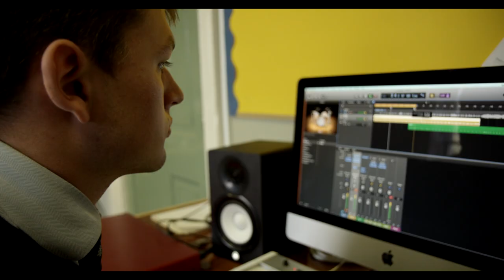Culford School | Ready for Anything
Welcome to Culford's first ever video about the school. Our aim was to capture the essence of being part of the Culford family, what the school stands for and the breadth of our offering. We also hope we have managed to show just why an education at Culford is challenging, enriching and fun. We hope you enjoy it.